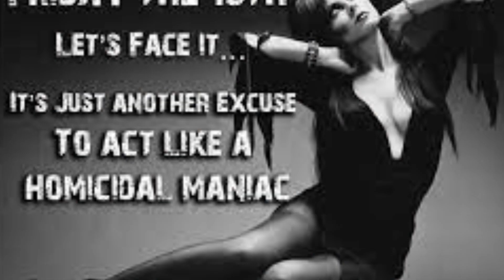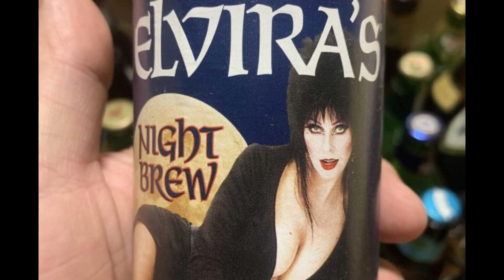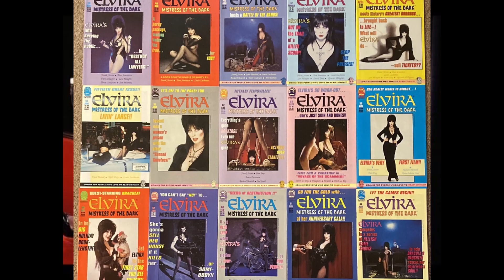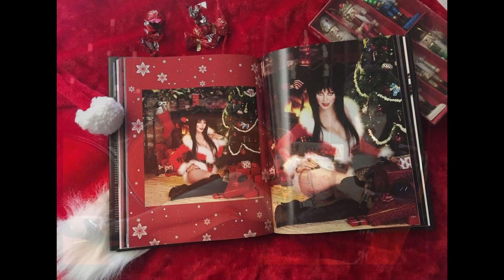PART 2: 13 MORE Minutes of Elvira: MISTRESS of Marketing | Queen of Halloween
Part 2 is the rest of the Elvira Story.  Since 1981 to today, Elvira has been the Queen of Halloween.  The Mistress of the Dark and Marketing, Cassandra Peterson's Elvira continues her successful brand and knows how to make it BIG...with her 2 Big Pumpkins.  13 More Minutes of Elvira right here.